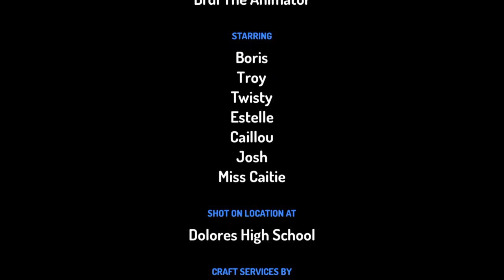Caillou Laughs at the Teacher's | You're Grounded